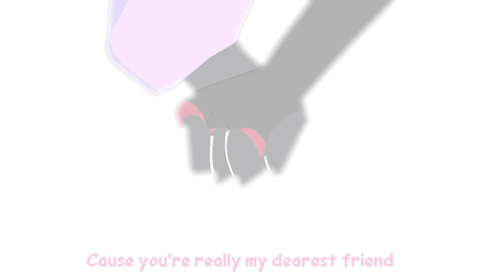(H.V. Day!!) jenny meme || animation || Greasley and Hoshiro Shima || ibispaintX and Alight Motion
Characters - Greasley and Hoshiro Shima

Alight Motion - 30 fps

— Немного опоздала ну ладно, всех с Святым Валентина ;)
(С ДНЁМ РАСТ-ЛА ЧИКАТИЛА)
— A little late, ok, Happy Valentine's Day to everyone ;)

(⁠ﾉ⁠◕⁠ヮ⁠◕⁠)⁠ﾉ⁠*⁠.⁠✧ฅ⁠^⁠•⁠ﻌ⁠•⁠^⁠ฅ/⁠ᐠ⁠｡⁠ꞈ⁠｡⁠ᐟ⁠\

teg